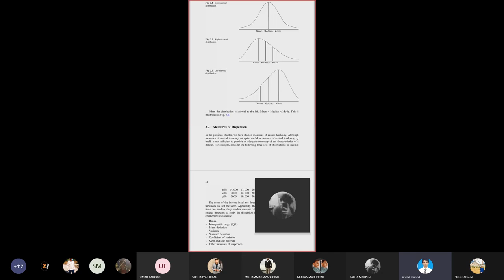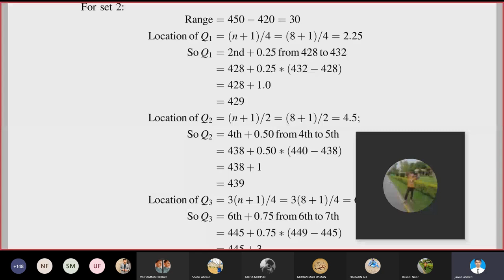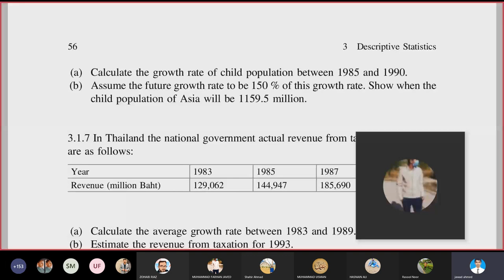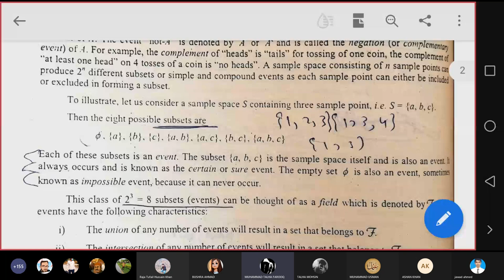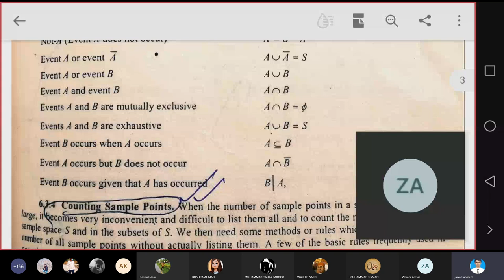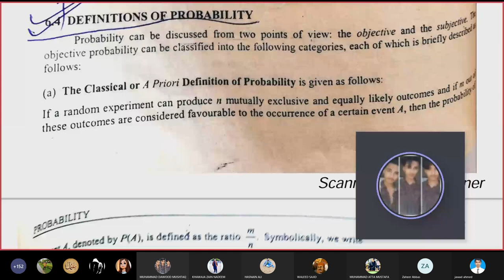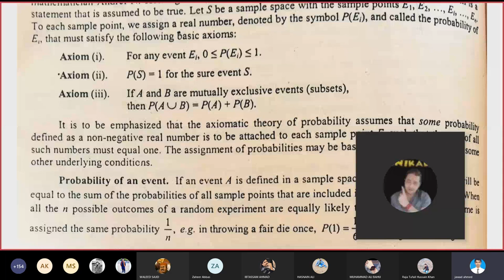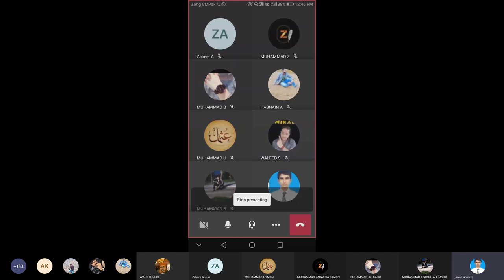Statics lecture 3